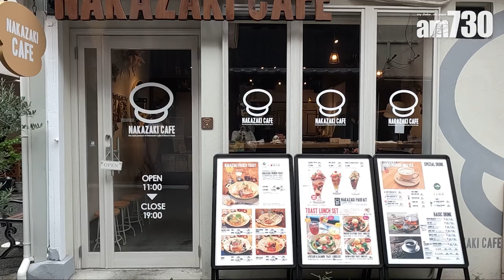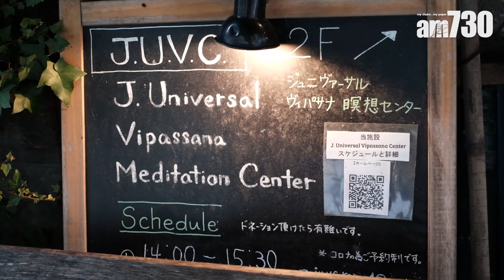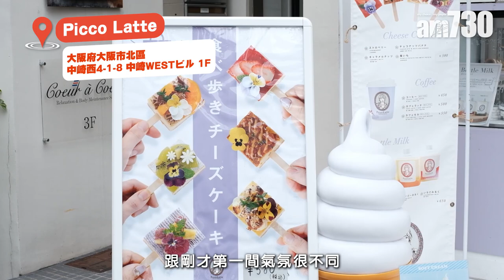大阪旅遊2022｜4間中崎町必去小店懶人包 140年宮崎駿風古宅cafe＋平買昭和家具＋日本古著店尋寶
香港人到日本旅遊的次數多過回鄉探親，對各大景點都已經非常熟悉。若然你覺得去心齋橋行街沒有新意，不如到文青小區中崎町感受下當地人的慢活時光吧！區內有大量咖啡店、古著店、二手家品店、手作雜貨店、設計師品牌服裝店，全是文青最愛的店舖。

140年歷史 古民宅改建cafe
中崎町與大阪梅田車站只有一站距離，明明鄰近鬧市，但環境氣氛卻截然不同，走到街道上會遇到百年老房屋，但轉個街角又會看到型格小店和咖啡店，新舊交融，既復古又時尚，吸引了不少大阪年輕人來約會逛街。例如這間咖啡店Salon de AManTo 天人，就是由一間有140年歷史的古民宅改建而成，位於安靜的橫街裡，門外被層層樹葉包圍，招牌旁邊掛著鵝黃色的鎢絲燈泡，很有宮崎駿動畫的奇幻感覺。裡面更加別有洞天，裝修充滿古典氣息，每個座位也是細節。店舖主要供應咖啡、自家製甜品和輕食，款式簡樸而味道實在。這裡除了是咖啡店，平常店舖更會舉辦不同的文藝活動，是文青必到的小店。整體氣氛優雅悠閒，不妨花點時間到店內靜靜地歎杯咖啡，放慢一下平時急速的腳步。

Salon de AManTo 天人
地址：大阪府大阪市北区中崎西１丁目７−２６

文青最愛古著店尋寶
日本人重視個人形象，對穿搭非常講究。除了一般流行服飾，不少日本潮人都喜歡到古著店尋寶，實行人棄我取，將不同年代風格的衣服混搭在一起，著出自我風格。Pigsty a⇌z STORE在下北澤、渋谷、梅田都有分店，中崎町店樓高三層，店舖裝修成大型倉庫，充滿復古玩味。貨品方面，主要賣美國和日本的中古服飾，地下專賣男裝，皮嬲外套、OVERSIZE衛衣等等都是搶手貨；二樓則賣女裝，針織毛衣、復古洋裝、英倫風格仔長裙同樣吸引。整體來說，價錢有平有貴，款式看得人花多眼亂，入手古著講緣份考眼光，古著迷一於來碰碰運氣。

Pigsty a⇌z STORE 中崎町店
地址：大阪府大阪市北区中崎西4-1-26 MAEDA CRAF

古老當時興 復古昭和家具店
近年香港文青界突然流行起收藏昭和年代的家電，貪其外形復古能增添家居的獨特感，不過價格絕不便宜，隨時比全新的商品貴。位於中崎町的這間Green pepe主力賣昭和年代的家具和服飾，大部分都是６0年代至７0年代由日本生產，有時鐘、電燈、風扇、電飯煲等等，件件都充滿時代感，很有收藏價值，加上日圓低位，價錢亦相對合理。但日本電壓始終與香港電壓存在差別，買電器之前一定要再三考慮清楚。

Green pepe
地址：大阪市北区中崎3丁目1-12

漫天花海 少女夢幻咖啡店

最後還是要介紹cafe，但這間Picco Latte與第一間風格完全不同，由店門到店內都滿滿日系少女感，最大賣點是店舖天花板上倒掛大量粉紅色乾花，非常夢幻，有不少日本女生專程來光顧！食物方面，雪條造型芝士蛋糕和雪糕梳打最具人氣，芝士蛋糕共有六款口味，配以水果和食用花，呼應店舖主題。

Picco Latte
地址：大阪府大阪市北区中崎西4-1-8 中崎WESTビル 1F

bmgproductionmusic